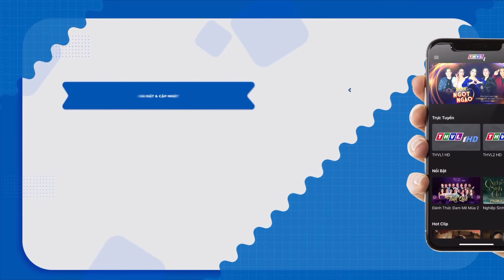Phim Cổ Tích Luật Nhân Quả - LÒNG THAM KHÔNG ĐÁY | Cổ Tích Việt Nam Chọn Lọc Hay Đặc Sắc Nhất 2022